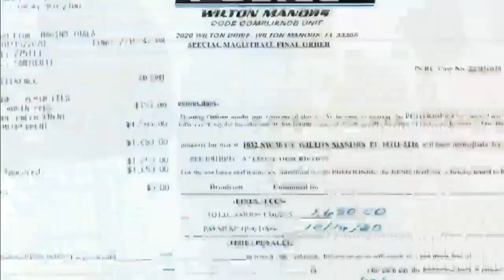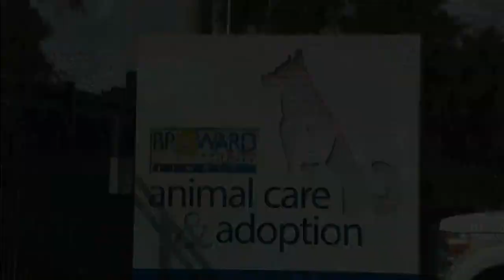Wilton Manor 'aggressive' dog's fate is in hands of animal services